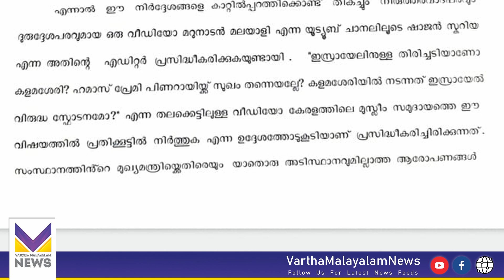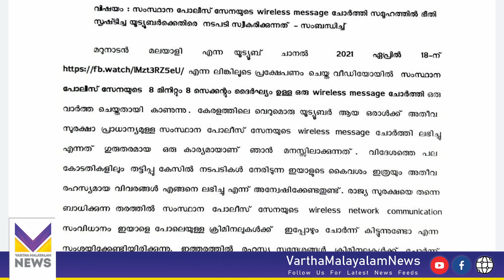മുസ്‌ലിം ക്രിസ്ത്യൻ വിഭാഗങ്ങളെ തമ്മിലടിപ്പിക്കാൻ വ്യാജവാർത്ത - മറുനാടൻ ഷാജനെതിരെ പിവി അൻവർ എംഎൽഎ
ഞങ്ങളുടെ WhatsApp ഗ്രൂപ്പിൽ ജോയിൻ ചെയ്യാൻ 👉👉👉

We Are on Threads as @varthamalayalamnews.